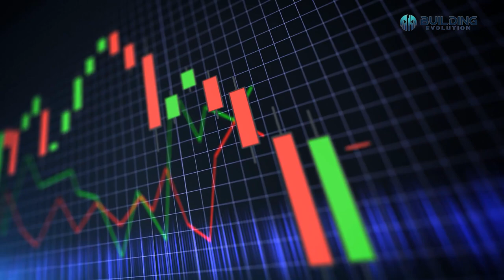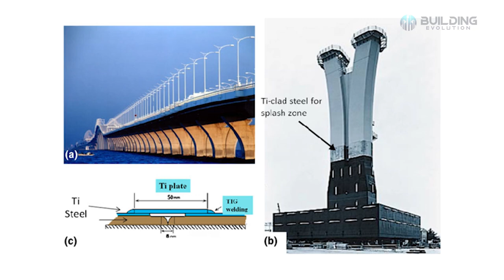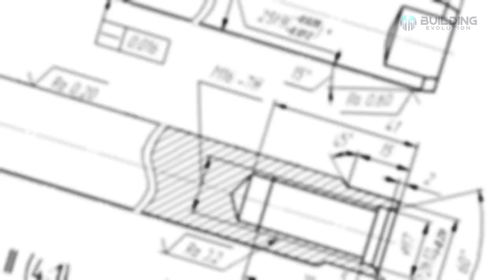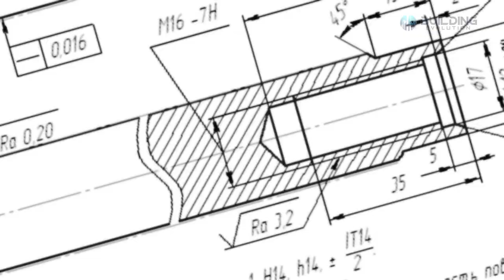China is Building The Longest Bridge on EARTH!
China's urban development needs to transit away from rapid expansions and upgrading. As a primary carrier and symbol of growth, structural engineering is now one of China's essential development techniques for improving the quality of its urban development by providing higher quality living habitats.
Let's see the Longest mega bridges constructed by China 2. Of them are the longest in the world….
Some of the world's longest bridges may be found in China. The world's longest bridge is located in China. The world's second-largest GDP has numerous bridges among the top ten longest globally.